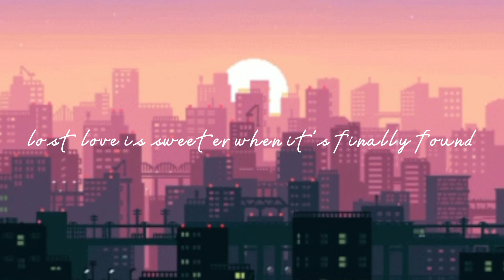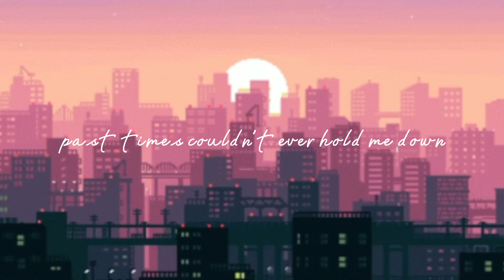Past lives - sapientdream Børns (Lyrics)